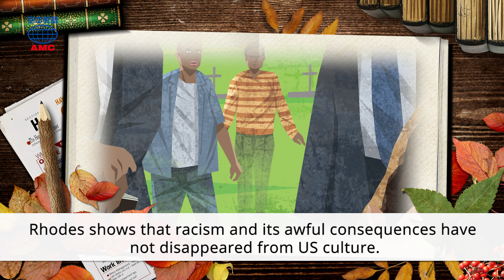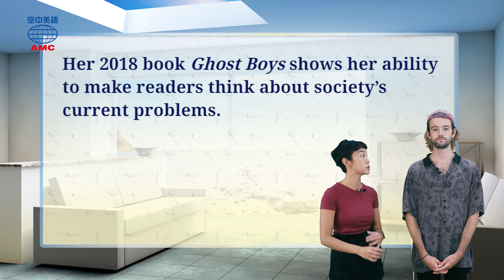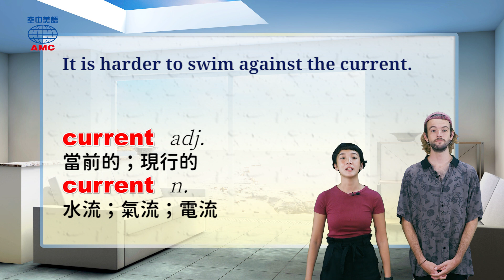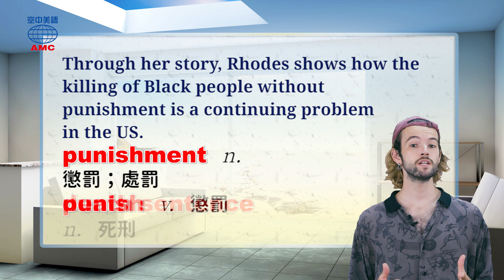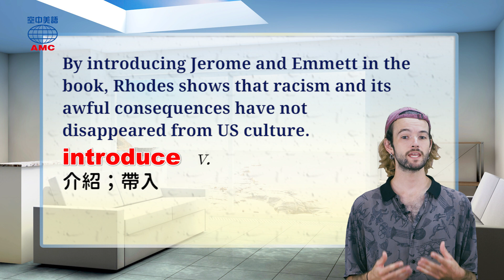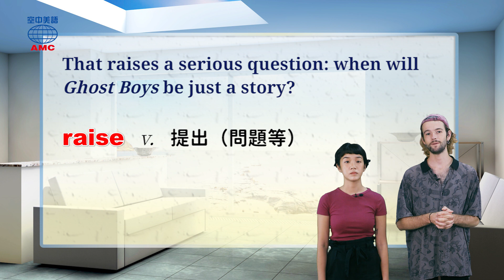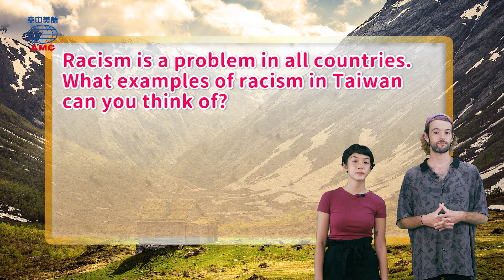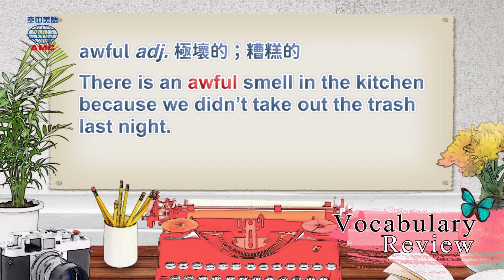2020年12月號Unit9-3 【《Ghost Boys》】-完整課程